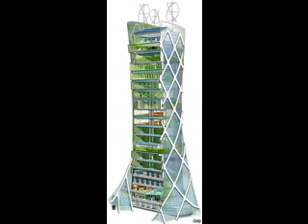Vertical farming system ideas